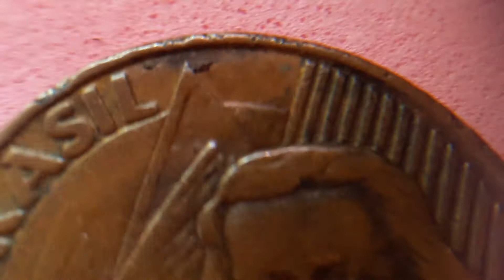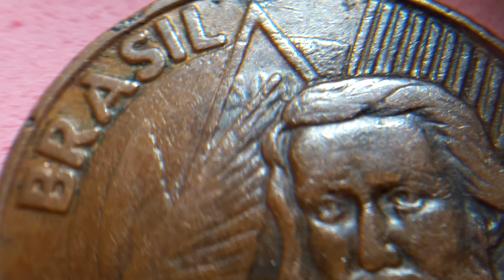erro Brasil sobrecargada en estrella central con 500 5ctvs 2001